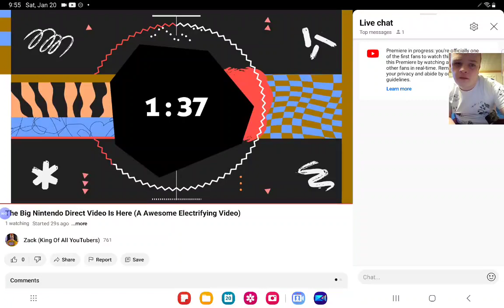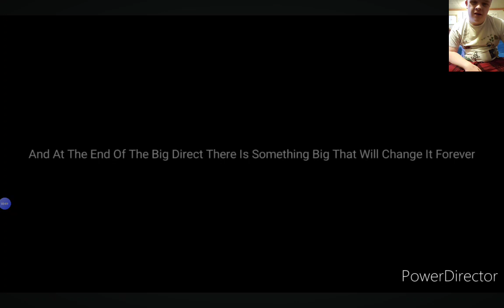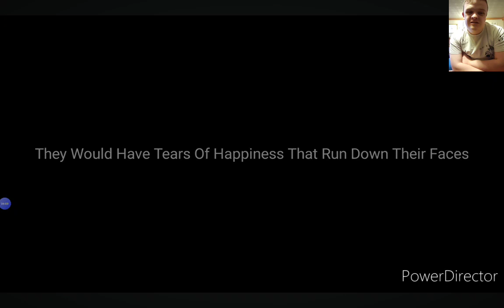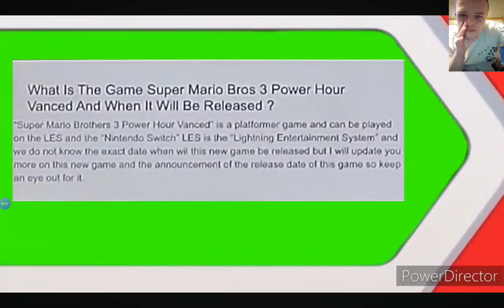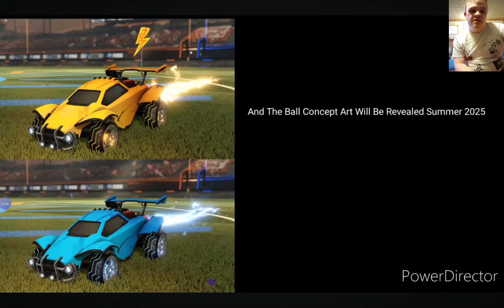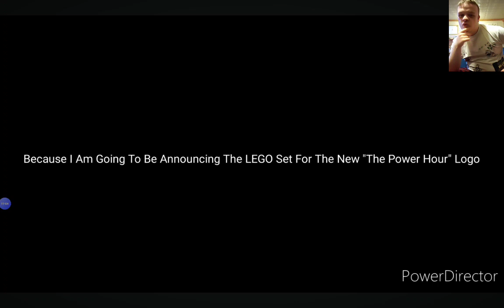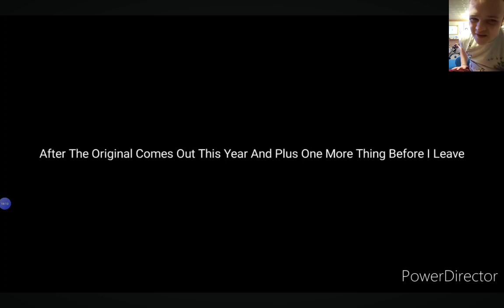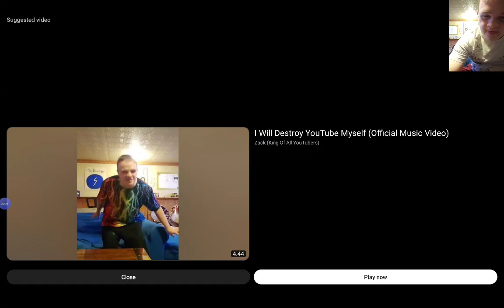Reacting To The Big Nintendo Direct Is Here (A Awesome Shocking Reaction)